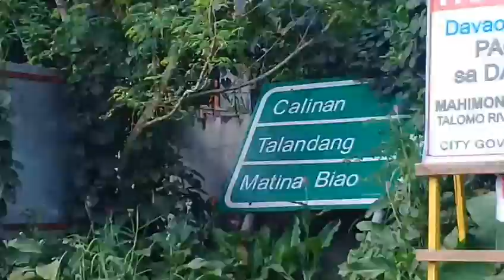bike rides [new valencia yohoo]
first long ride together ..
green medows to new valencia
new valencia to calinan
calinan to medows

5 hrs rides